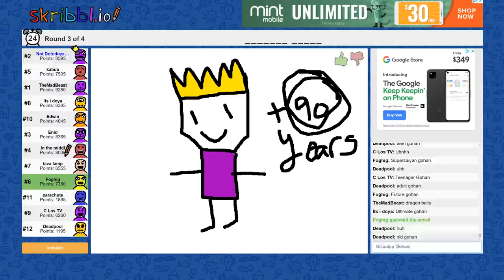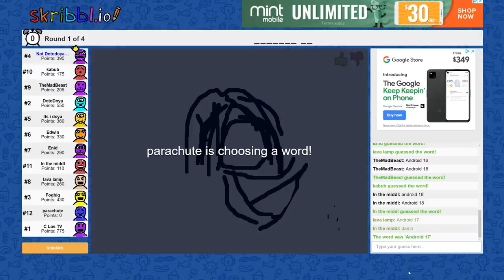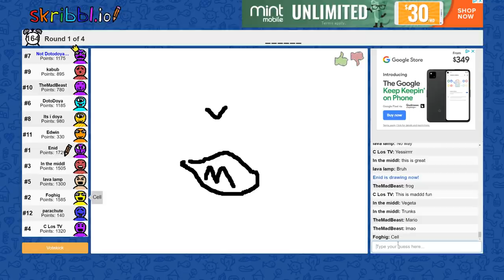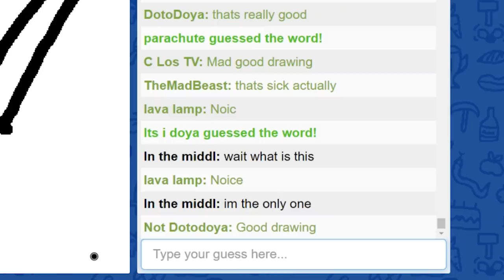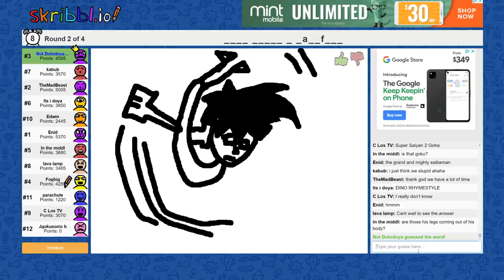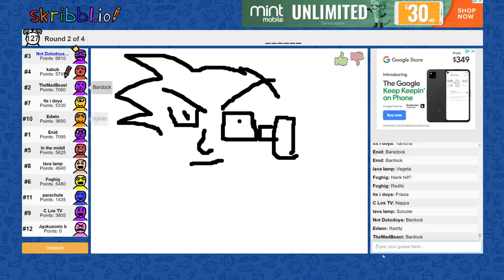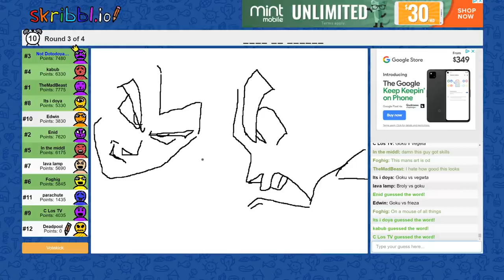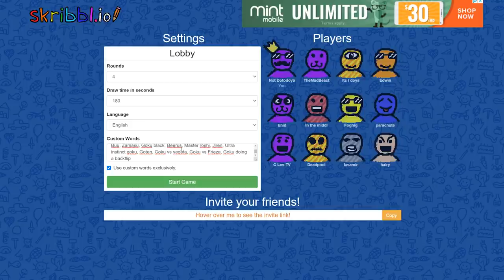I Made People Draw DRAGONBALL Characters From Memory And This Happened....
WHO IS THAT!? I Forced people to draw dbz / dragonball characters from memory and this video is what happened. Will Iconic characters like Goku and Vegeta still be recognizable or will they be drawn so bad that they look like brand new characters...

Drawing Dbz characters from memory would be easy if we could remember dragonball